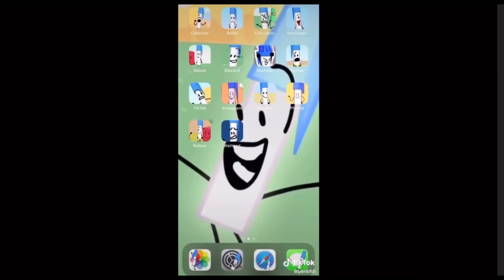Bfdi/bfb memes 6